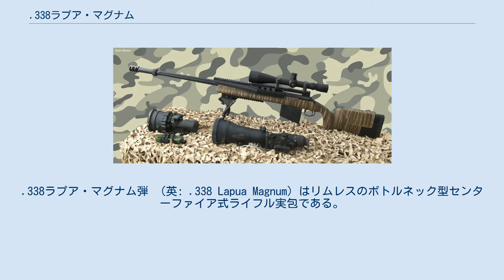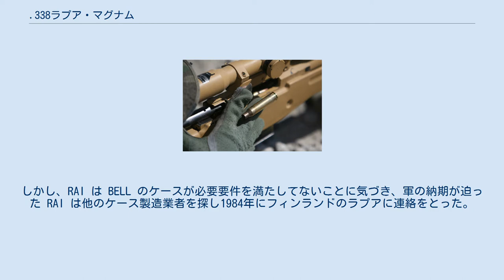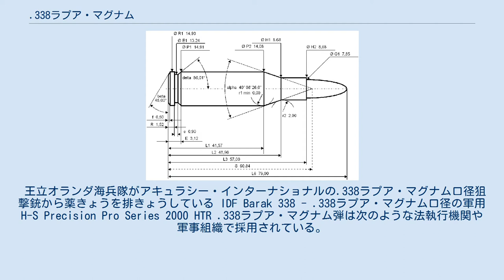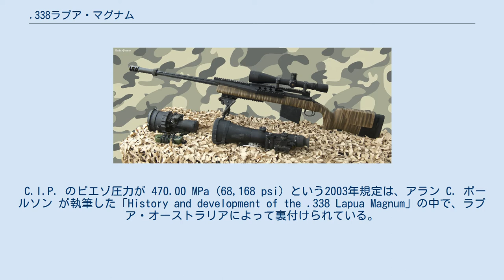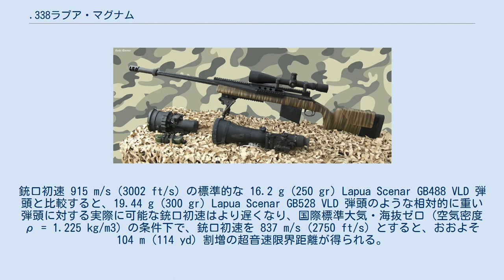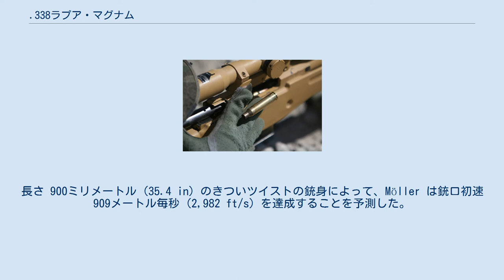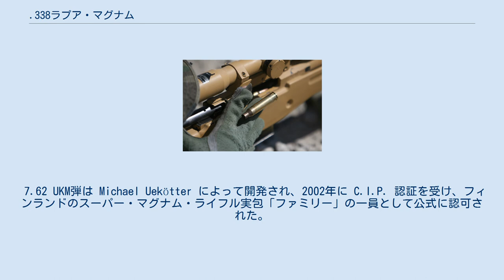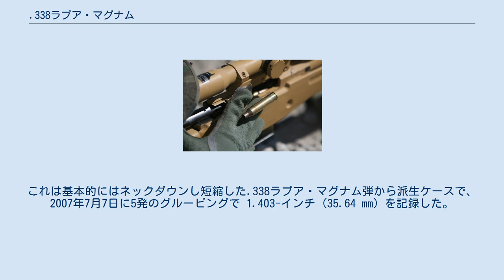.338ラプア・マグナム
.338ラプア・マグナム弾 （英: .338 Lapua Magnum）はリムレスのボトルネック型センターファイア式ライフル実包である。
8.6×70mm あるいは 8.58×70mm としても知られている。
 軍の狙撃手が使用する強力な長距離用実包として1980年代に開発された。
アフガニスタン紛争やイラク戦争で使用され、その結果としてこの実包は広い範囲で利用できるようになった。
完成実包の径 (リム部分) は 14.93 mm (0.588 in)、全長は 93.5 mm (3.68 in) である。
1,000メートル (1,090 yd) までの距離であれば高性能な軍用ボディー・アーマーを貫くことができ、最大有効射程は 1,750メートル (1,910 yd) である。
銃身長、弾頭の挿入の深さ、火薬量に依存するが、16.2-グラム (250 gr) 弾頭を使用した商用装弾の銃口初速は 880–915 m/s (2,890–3,000 ft/s) であり、これは銃口エネルギーに換算すると約 6,525 J (4,813 ft⋅lbf) である。
 イギリス軍の支給品である.338ラプア・マグナム弾は、全長が 91.4 mm (3.60 in)で、16.2-グラム (250 gr) ロックベース B408 VLD 弾頭を装着しており、その弾頭は長距離射撃用のL115A3 ライフルから銃口初速 936 m/s (3,071 ft/s) で発射される。
2009年の11月にはイギリスの狙撃手である コーポラル・オブ・ホース (CoH) の クレイグ・ハリソン が、これを使用して戦闘中に狙撃殺害最長記録 を 2,475 m (2,707 yd) に更新した。
 軍事的な用途の他に、ハンターや民間の長距離射撃愛好家が使用することも多くなってきている。
.338ラプア・マグナム弾はあらゆる獲物を仕留めることができるが、より大きい口径の"バックアップ"用の銃を伴わない限りは一部のデンジャラス・ゲーム（アフリカスイギュウ、カバ、シロサイ、ゾウ）に対して適しているかどうかは議論の余地がある。
ゾウを殺すための口径とゾウを止めるのに信頼できる口径との間には非常に大きい差がある。
ナミビアでは、 5,400 J (3,983 ft·lbf) 以上の銃口エネルギーがあれば、アフリカ5大ゲームのハンティングにおける.338ラプア・マグナム弾の使用は合法である。
 1983年、アメリカのリサーチ・アーマメント・インダストリーズ（RAI）は、1,000 m (1,094 yd) 地点において5層の軍用ボディー・アーマーを貫通し致命傷を与えることのできる、重量 16.2-グラム (250 gr)、径 0.338-インチ (8.6 mm) の弾頭を初速 914 m/s (3,000 ft/s) で発射する能力を持つ新しい長距離射撃用実包の開発に着手した。
予備実験のあと、.416リグビー弾をネック・ダウンし0.338-インチ (8.6 mm) 弾頭を使用できるようにした薬莢（以降、ケース）が選択された。
これはこの径のものが、実際のスピンが安定化したライフル弾頭（長さが約5–5.5キャリバーの弾頭）に対し、断面密度と貫徹力について最適な条件を示すためである。
 .416リグビー弾は 325 MPa (47,137 psi) の圧力に対応できるように設計されたイギリスのビッグ・ゲーム用実包である。
現代的な無煙火薬の代わりにコルダイトの燃焼を想定したこれら古い実包のケースの欠点のひとつは、ウェブ直前の側壁の厚さである。
燃焼の間、実包のベースはボルト・フェイスに向かって前進するが保持されていない。
 開発過程においては、RAI がイリノイ州ベンセンビルのブレイス・エクストリューション・ラブスLtd. (BELL) に発注し.338/416 または 8.58×71mm 実包のケースを作成、ホーナディが弾頭を作成、RAI がアメリカ海軍と契約した狙撃銃の製造を行った。
しかし、RAI は BELL のケースが必要要件を満たしてないことに気づき、軍の納期が迫った RAI は他のケース製造業者を探し1984年にフィンランドのラプアに連絡をとった。
その後、財政難から RAI はこの計画から抜けることとなった。
.338/416 ライフル計画は、過度の圧力によるケースの断裂によって、請け負った業者がプロジェクトの目標速度である 16.2 g (250 gr) 弾頭で 914 m/s (...